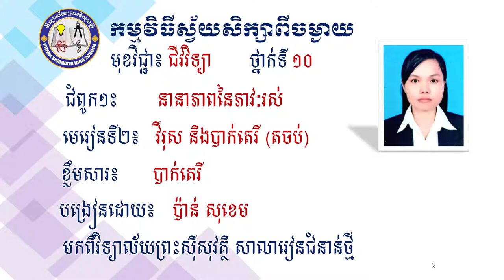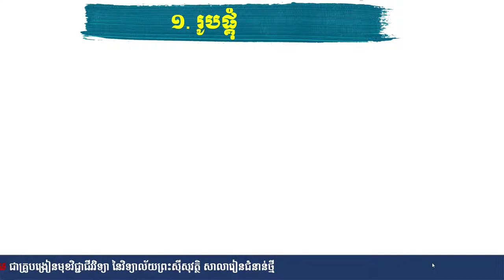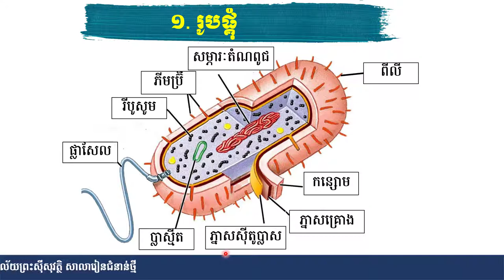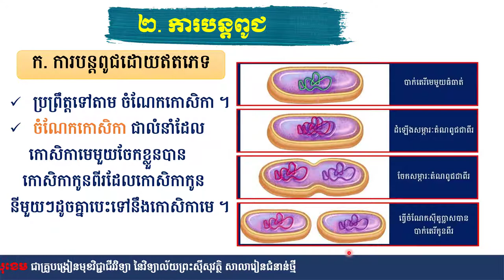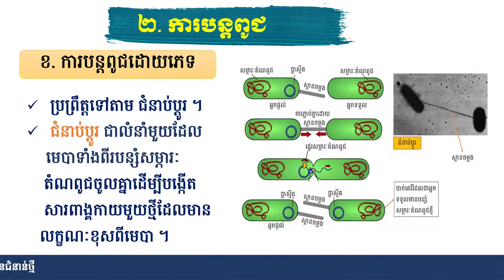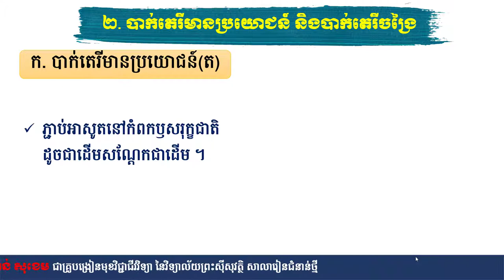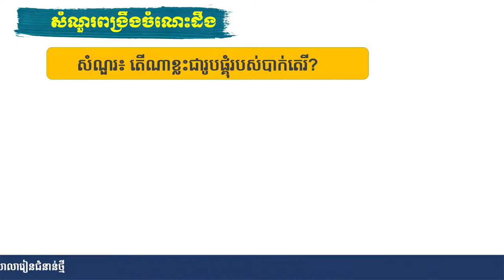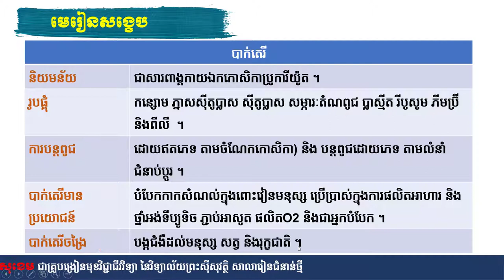2 K10BIOEP6 ជីវិទ្យា៖ ថ្នាក់ទី១០៖ ជំពូក១ នានាភាពនៃភាវៈរស់ មេរៀនទី២ វីរុស និងបាក់តេរី (តចប់)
មុខវិជ្ជា៖ ជីវវិទ្យា
ថ្នាក់ទី៖ ១០
ជំពូក១ នានាភាពនៃភាវៈរស់ មេរៀនទី២ វីរុស និងបាក់តេរី (តចប់)